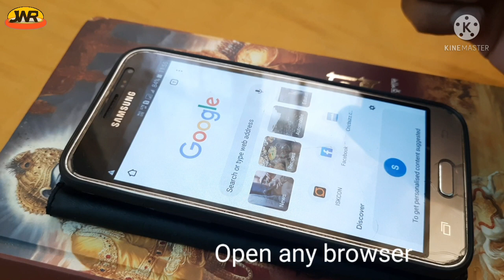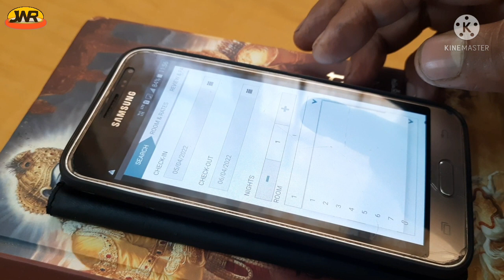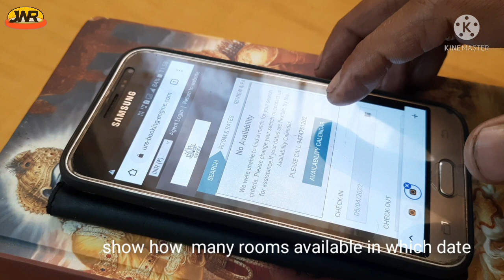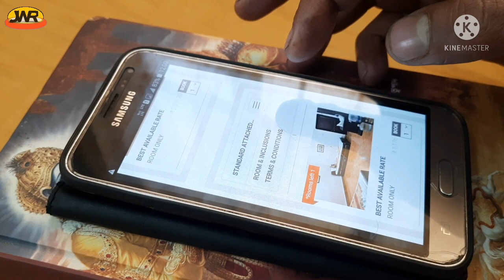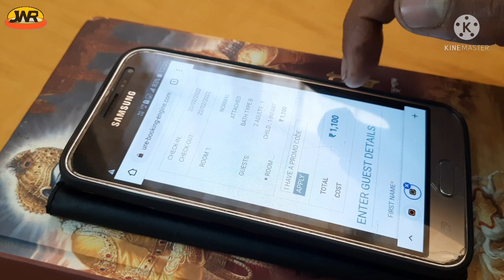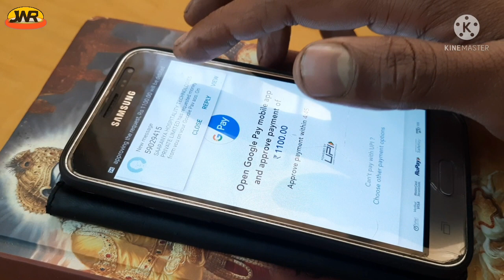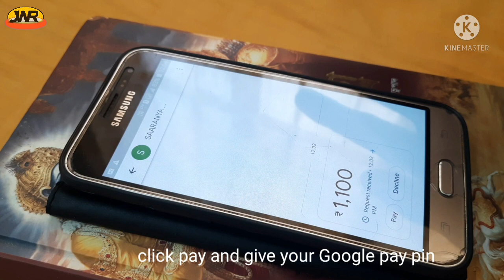Mayapur iskcon guest house online room booking from mobile.মায়াপুর ইসকনে থাকার জন্য রুম বুক কি ভাবে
The following guest houses that we have available for online booking are Conch, Gada, and Vamsi. The Conch building is attached to the temple, the Gada building is about a 5 minute walk from the temple, and the Vamsi building is about a 7-10 minute walk from the temple.
Journey With Rabin
My Instagram ID
Journeywithrabin/Instagram